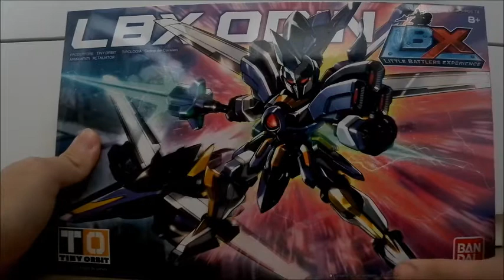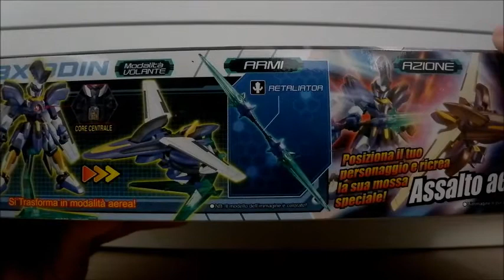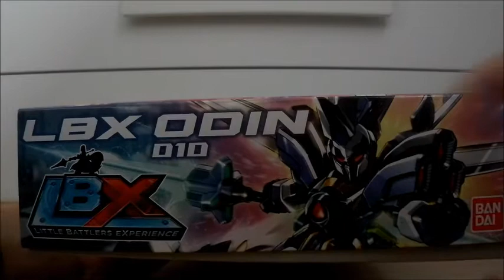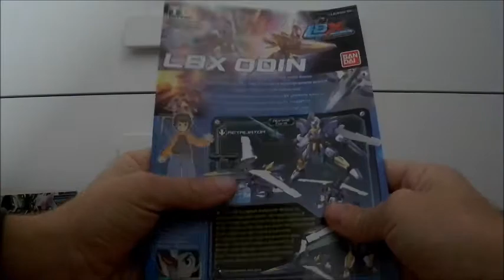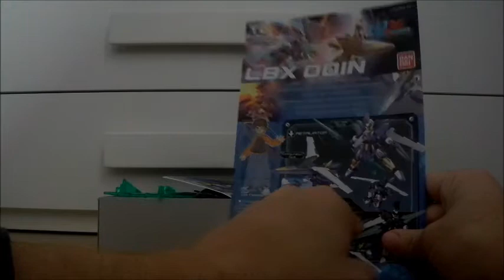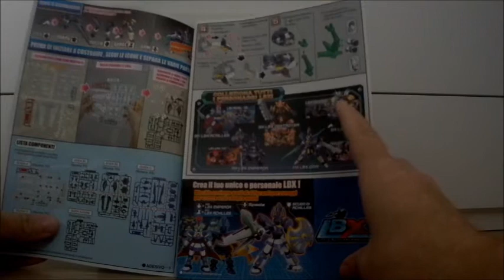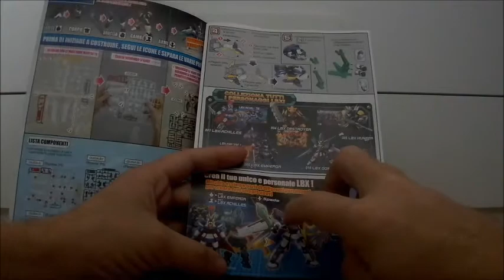Super Robots Reviews ITA N°3 LBX Odin Unboxing (parte 1)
Salve a tutti! Oggi finalmente eccoci tornati ad un nuovo video di "Super Robots Reviews" oggi si recensisce Odin della serie LBX successore di Achilles ma temporaneamente, per il resto buona visione!